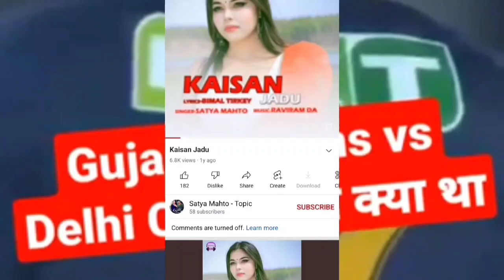IPL 2023 Kolkata vs Banglore 9th Match Highlights,KKR vs RCB IPL 2023 Today Highlights,KKR RCB Match